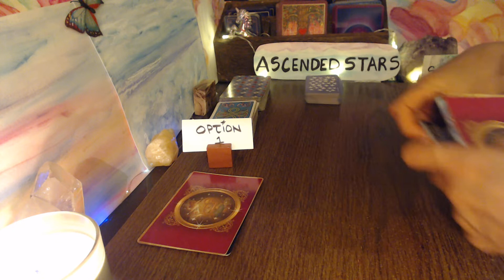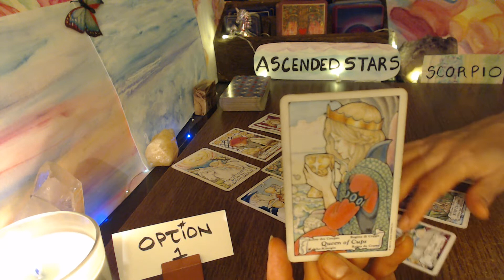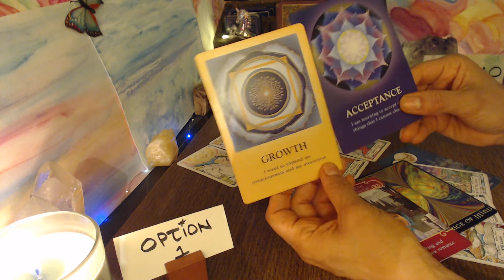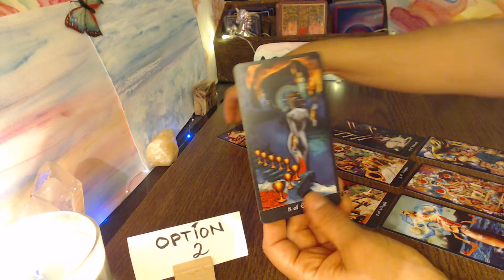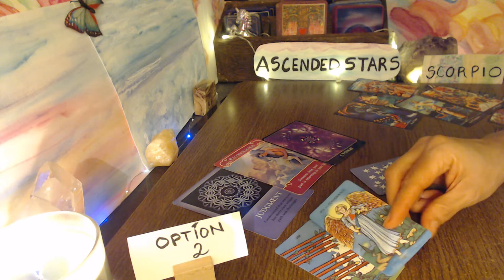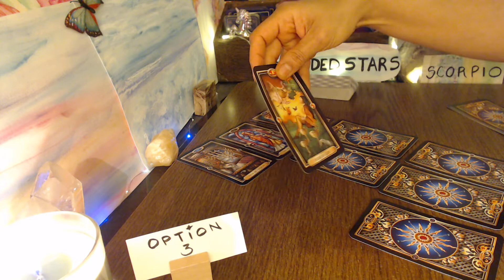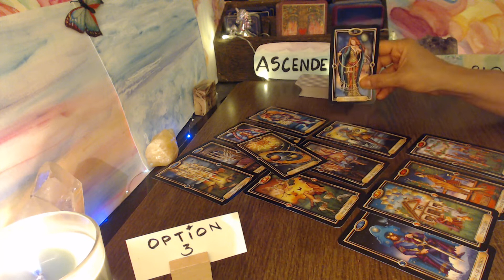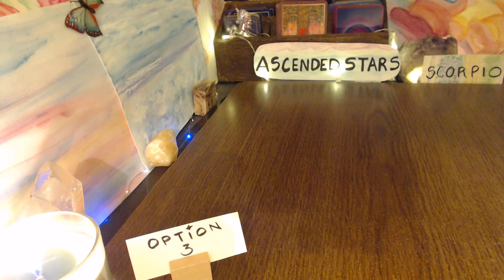SCORPIO LOVE: U HAVE OPTIONS - STAY OPEN MINDED WITH WHAT THE UNIVERSE PRESENTS TO YOU ~ SEPT. 2020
ALSO please consider that there are reflective or mirrored energies/behaviors to consider BUT ~ Always Act from your Highest Personal Truth, Wisdom & Faith for your situation ~

AUGUST NOTE: I WILL NOT BE DOING PERSONAL READINGS THIS MONTH ...I AM ON HIATUS (1 month Before my Birthday) UNTIL SEPTEMBER 6th 2020
BUT I WILL Be Posting RANDOM READS(RR), RANDOM ROMANCE READS (RRR), ELEMENT ZODIAC SIGNS READS for the COLLECTIVE and DM/DF READINGS during this time
Thank you kindly for your subscriptions and watching.  I intend to comeback with special content and ways to help in a more personal and direct fashion with individuals. I will RE-ALIGN my Personal Energies so that I may continue to provide Good quality readings, information and Services on my channel as I continue to live in my integrity to myself & health.

Thank you for your Financial Support as an Energy exchange gift*
I  Appreciate your subscription, comments and continued kindness ~

MAIL TO:
C/O - V.L.
5235 Mission Oaks Blvd #243

ARTWORK BY: WEL ~WENDI'S ECLECTIC LIFE ~
Help Support her journey with Snorjdens Syndrome
Inquires / Buy /Purchasing Artwork